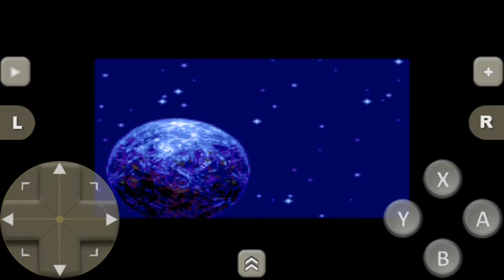Space Megaforce (SNES) 🛰️ - Test Gameplay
The story differs slightly depending on which version is played, though the opening premise is always the same.

In the year 2048, a large mechanical sphere falls from space and starts attacking major cities around the world. After much destruction, the sphere hovers over the jungles of South America, drawing lines into the ground similar to the Nazca Line drawings as it expands itself and draws energy from the jungle foliage. Equipped with its own defense system, The Sphere destroys all attacks made on it by Earth's military. The original Aleste fighter ship's failure to stop the sphere's growth prompts the construction of a space fighter capable of wielding amazing weaponry, that fighter being the Super Aleste.

Published : Toho